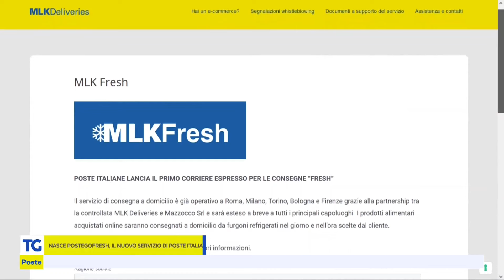PosteGoFresh, il nuovo servizio di Poste Italiane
Le eccellenze della produzione gastronomica italiana in tavola grazie alla flotta di PosteGoFresh, nuovo servizio di Poste Italiane per l’eCommerce, che con il suo trasporto refrigerato consegnerà alimenti freschi, acquistati online.